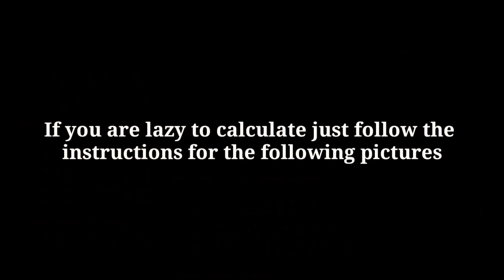New Battle Pass Weapons Damage Test in Pixel Gun 3D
👋Hey guys!
Today I show you the damage test of the new battle pass weapons

0:00 - Introduction
0:40 - Glitched Machine Gun
1:27 - Super Pixel Gun
1:57 - NOOB Rifle
2:44 - Perfect Rocket Launcher
3:40 - My Opinions

About me:
I am a f2p player (I NEVER PAYED IN THE GAME EVEN IF YOU CAN'T BELEAVE IT!)
3 clans: PIXEL LEGENDS ID:19135669

Damage Calculations:
The module damage numbers are a bit inaccurate because I put at the module damages a little smaller numbers.
At the base damage needed for 1 shoting people follow the instructions:
So there are currently 2 pictures one for legendary and one for mythical weapons, the wear required is burning tiara and cape editor
Improvements coming soon